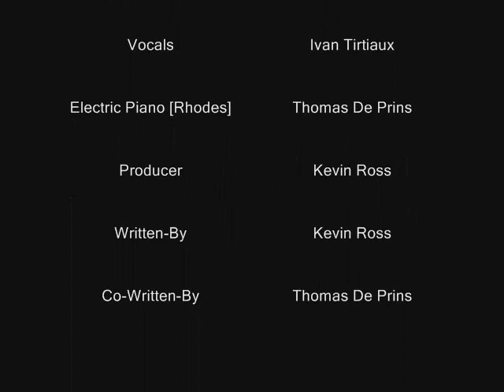Cinérex: Air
Album: Cx
Label: Life Enhancing Audio
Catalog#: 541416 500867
Release Date: 07 Oct. 2002
Country: Belgium
Vocals: Ivan Tirtiaux
Electric Piano [Rhodes]: Thomas De Prins
Producer: Kevin Ross
Written-By: Kevin Ross & Thomas De Prins